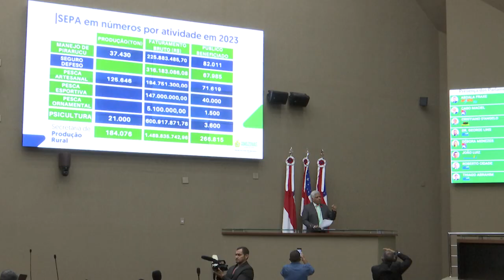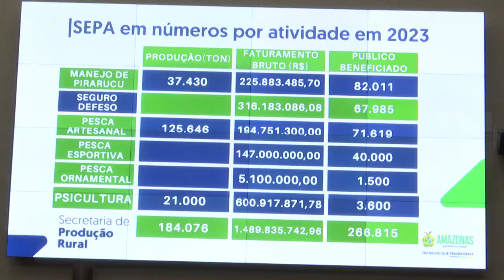Cessão de Tempo convida população para 7º Grito da Pesca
Reportagem: Adriano Castro, exibida em 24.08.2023